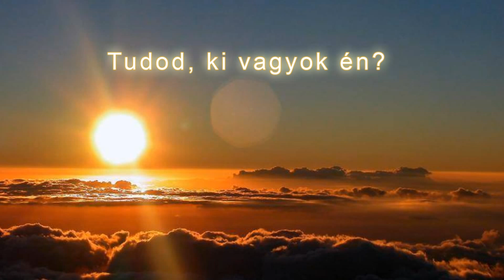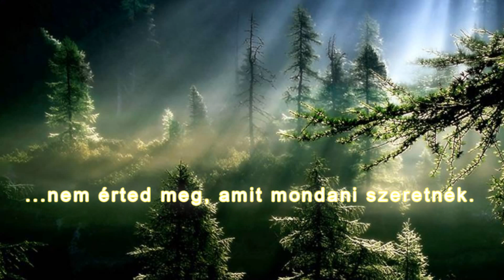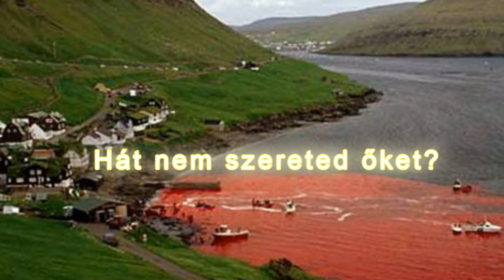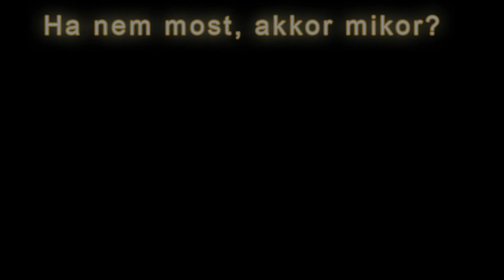A természet üzenete...érdemes megfogadni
A természet üzenete
Készítette: Orosz Péter